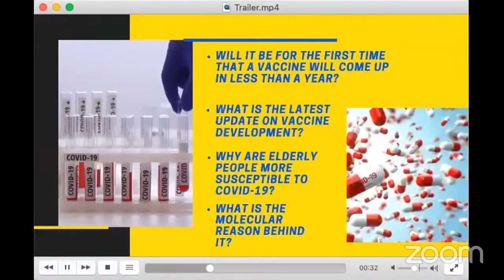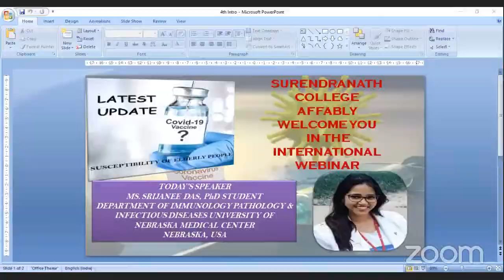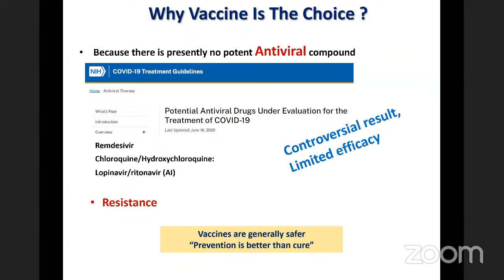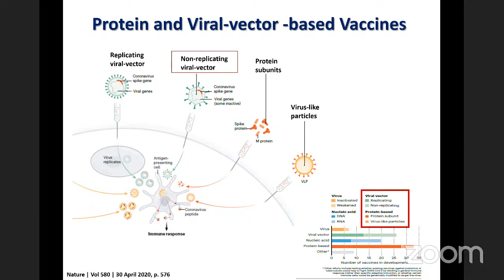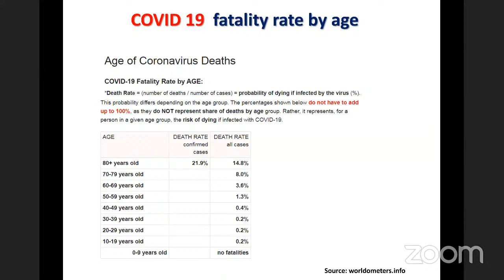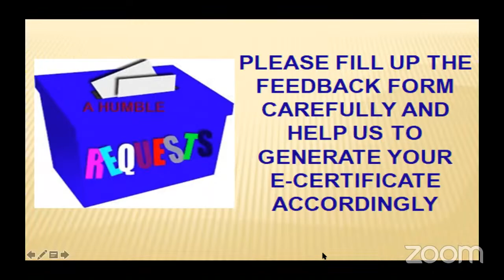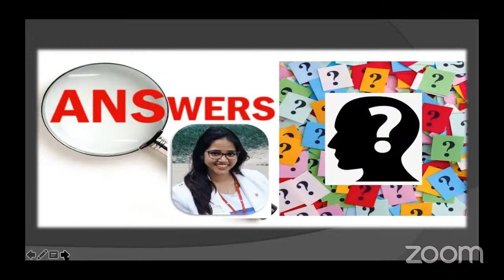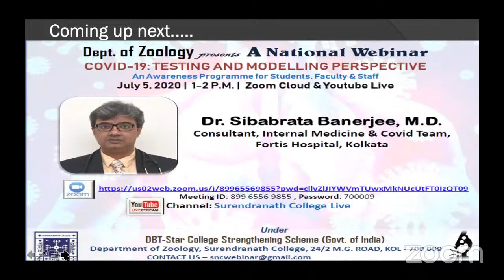International Webinar on "COVID-19: Through the Eyes of Young Researchers" | DAY 2